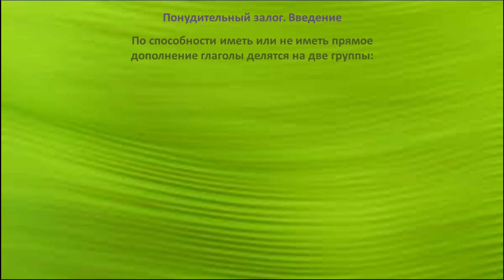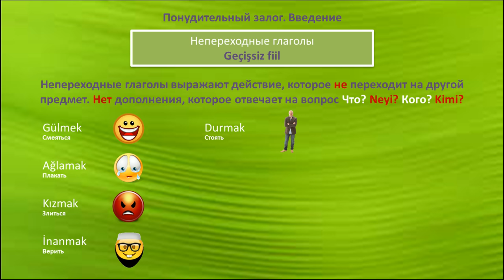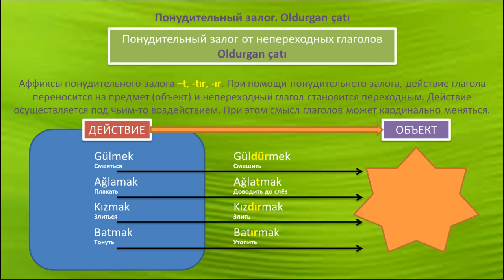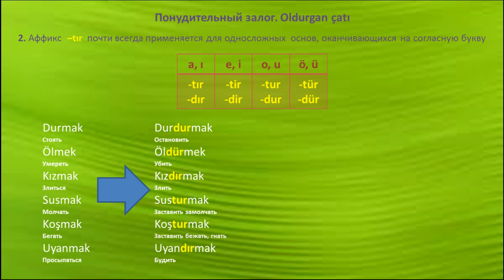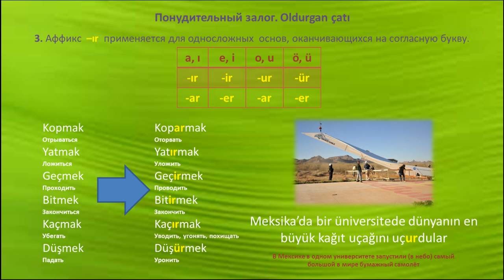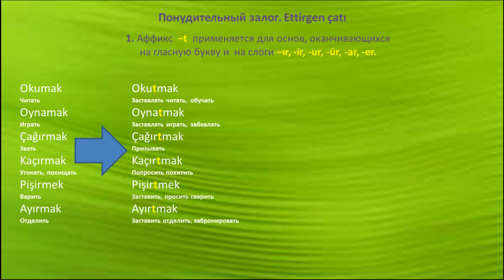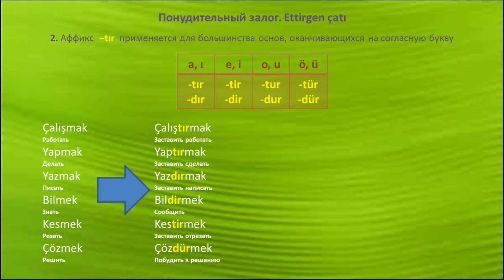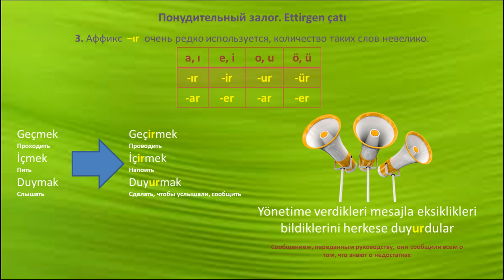Турецкий язык. Урок 38. Понудительный залог. Oldurgan ve Ettirgen çatı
Не стесняйтесь) Мне будет очень приятно. В сегодняшнем уроке мы рассмотрим тему Понудительного залога в турецком языке. Одна из самых запутанных тем в турецком языке и при этом довольно часто используемая залоговая форма в разговорной речи. Один турецкий глагол в понудительном залоге может переводиться на русский язык целым предложением.

Турецкий язык Онлайн уроки.